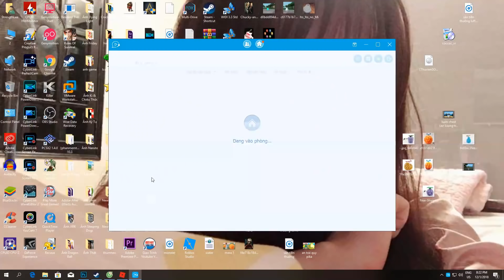Roblox - Magu Magu No Mi Sức Mạnh Dung Nham Đánh Bại Luffy Mũ Rơm | Steve's One Piece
One Piece là một bộ phim hoạt hình anime gắn liền tuổi thơ của rất nhiều anh em từ lớn đến nhỏ hiện giờ có 1 số anh em 30 -40 tuổi mà phim vẫn chưa hết nhưng không , hôm nay mọi người hãy cùng StrengthLee Gamer phiêu lưu đến vùng đất này cùng tựa game Steve's One Piece trong nền tảng game roblox để chúng ta thỏa sức đắm chìm trong thời đại hải tặc anh em nhé nào chúng ta cùng phiêu lưu nào .